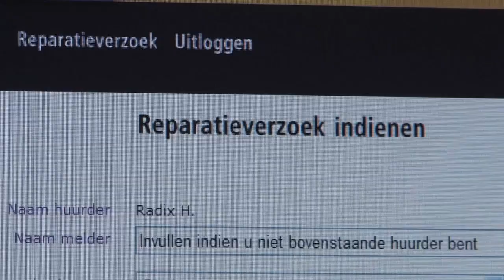Digitaal Parkstad #5 - Weller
Digitalisering bij woningvereniging Weller.